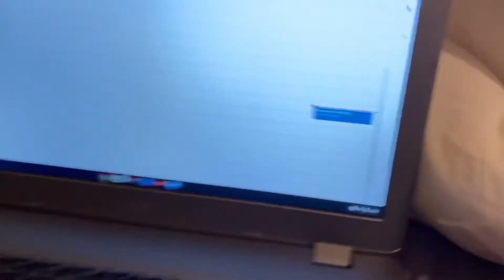My Dog Peanut-2/13/21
Peanut is a Shih-Poo, Shih Tzu Poodle Mix. He’s going to be 2 years old in April! We named him Peanut because he’s small.